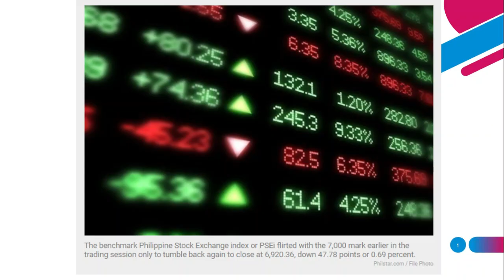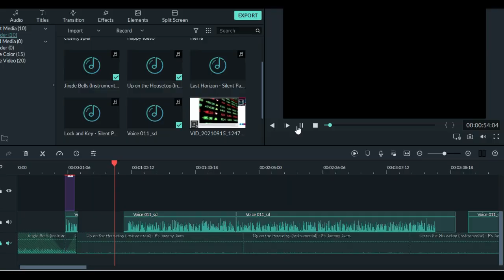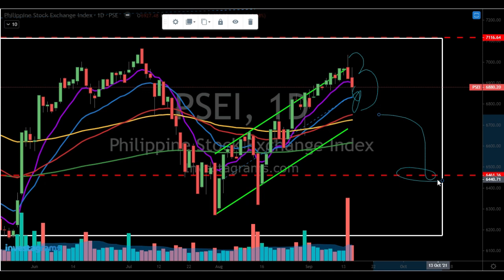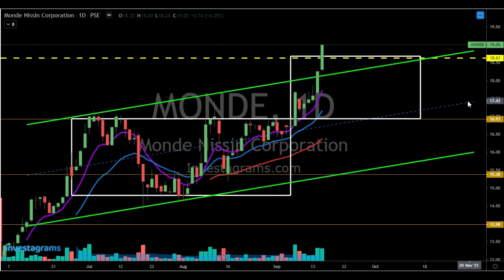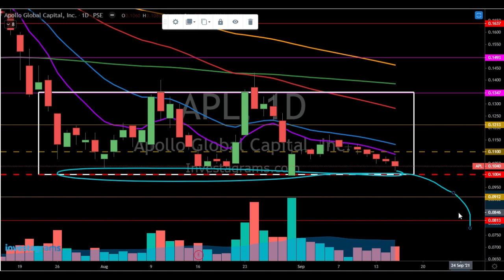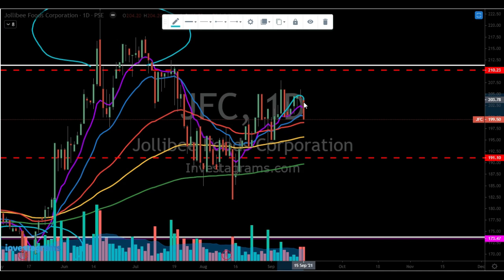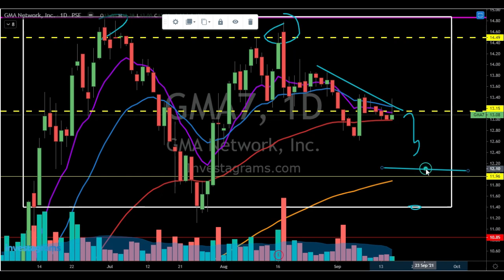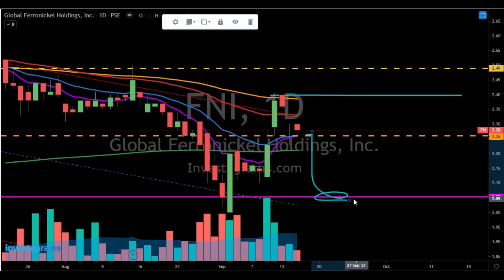MONDE to be listed in PSEi| possible 3 Black Crows Bearish pattern for our PSEi!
This video contains some insights for the stocks

Video Guide:
00:01 NEWS
06:30
07:56
09:10
10:08
10:46
11:38
12:52
13:46
14:45
16:07
18:21